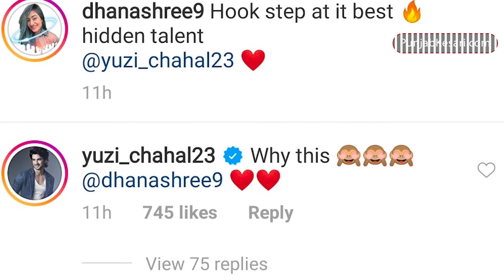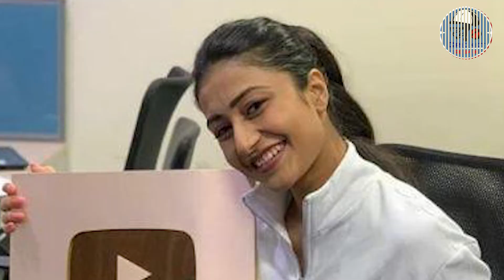Dhanashree ने Chahal के साथ सोशल मीडिया शेयर किया ऐसा वीडियो, युजी बोले Why this